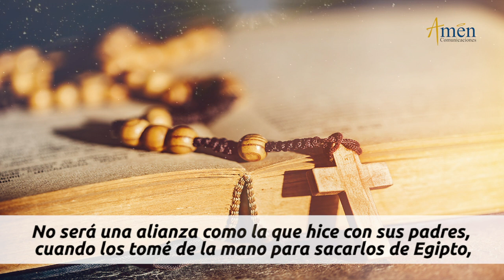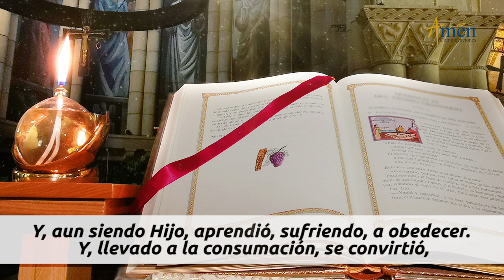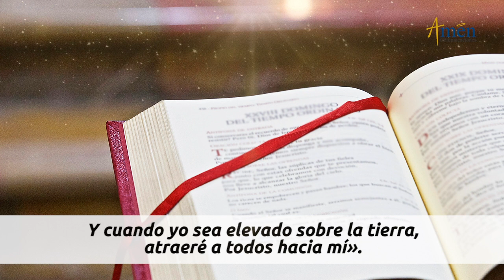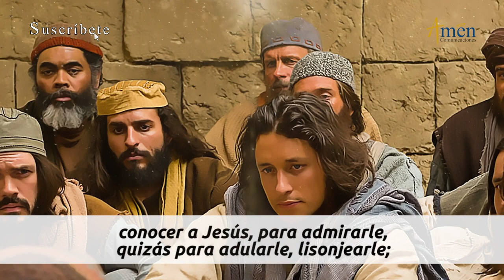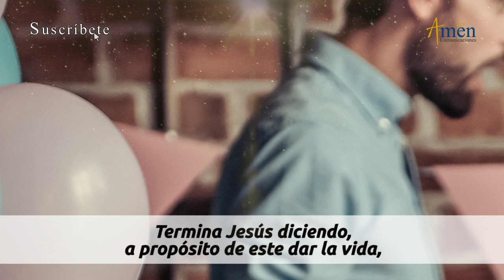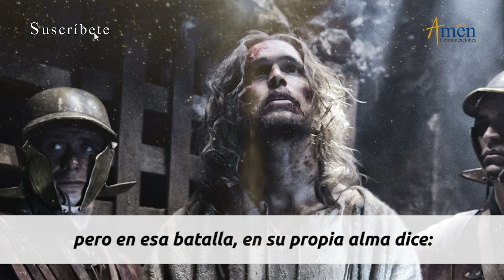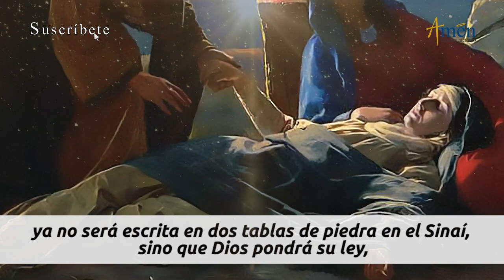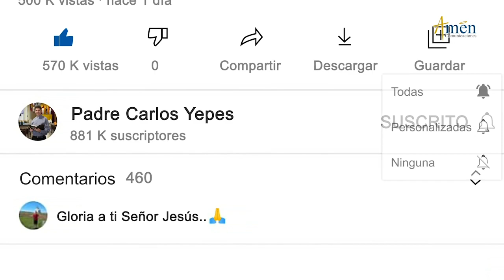Evangelio De Hoy Domingo 21 Marzo l Padre Carlos Yepes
Evangelio De Hoy Domingo 21 Marzo .  Juan 12,20-33

“En aquel tiempo, entre los que habían venido a celebrar la fiesta había algunos griegos; éstos, acercándose a Felipe, el de Betsaida de Galilea, le rogaban: «Señor, quisiéramos ver a Jesús.». ”

Medita Hoy con el Padre Carlos Yepes : Recibes vida, entregando la vida.